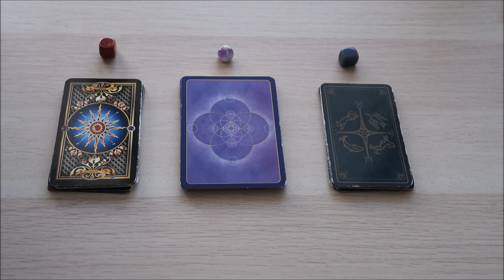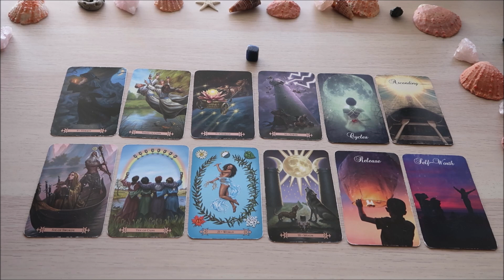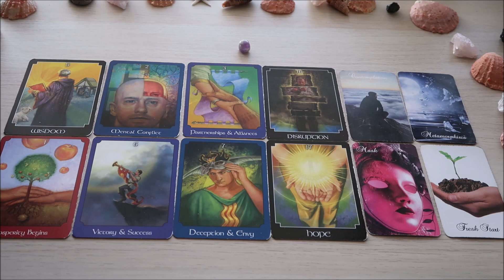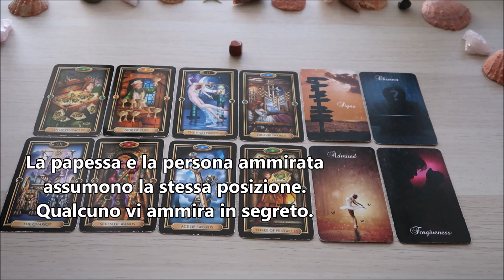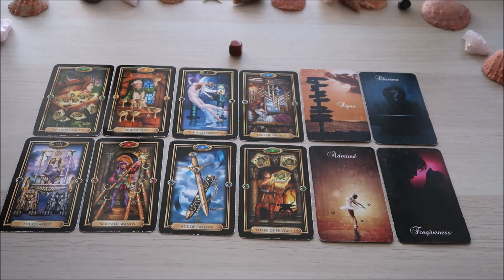Cosa accadrà ad Ottobre 2019? 🔮 Scegli i tarocchi 🔮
TIMESTAMPS:
Gruppo 1: 00:31
Gruppo 2: 04:47
Gruppo 3: 8:30